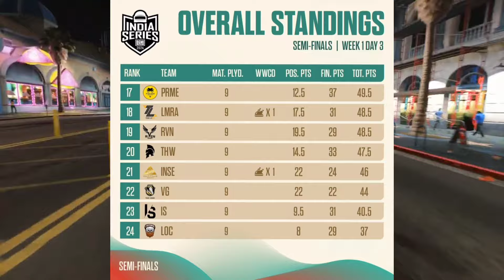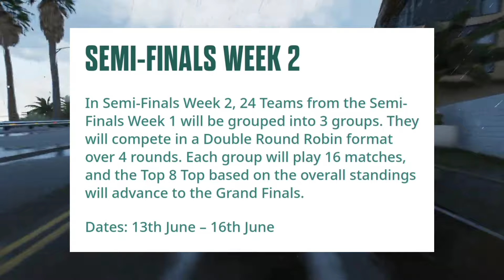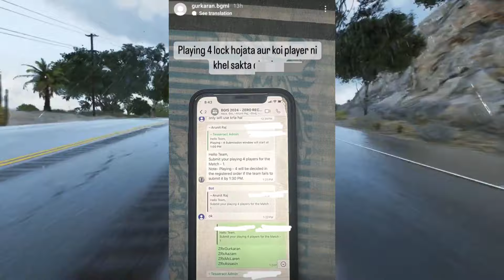BGIS Semi Final Last Day 😮 Target Godl ? Cutoff Points ? 🔥 New Tournaments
jonathan
mortal